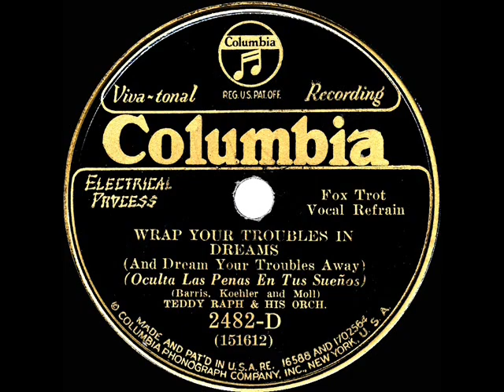1931 Ben Selvin (as ‘Teddy Raph’) - Wrap Your Troubles In Dreams (Orlando Roberson, vocal)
One of those optimistic Depression-era “look on the bright side” song hits, recorded most successfully by rising star Bing Crosby (listen ) and credited here to musician-arranger-composer Ted Raph, who played trombone on that date.  On the 78 flip side is the Paul Specht recording of “I Found A Million Dollar Baby”

From 78rpm Columbia 2482-D - Wrap Your Troubles In Dreams (And Dream Your Troubles Away) (Barris-Koehler-Moll) by Teddy Raph & his Orchestra (Ben Selvin), vocal by Orlando Roberson, recorded in NYC June 15, 1931 .